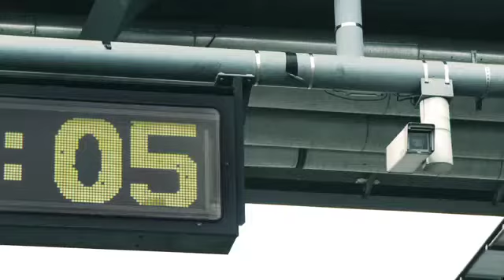Porsche Panamera GTS 2012 - noch sportlicher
An Sportlichkeit hat es dem Porsche Panamera eigentlich nie gemangelt: Trotz ihres hohen Gewichts glänzt die geräumige Fließheck-Limousine auf Landstraßen mit präzisem und agilem Handling; auf der Autobahn setzt sie sich in einigen Varianten dank fehlender Abregelung an die Spitze der Luxusklasse. Dennoch hat Porsche es für sinnvoll befunden, mit dem GTS noch ein dezidiert sportliches Derivat nachzuschieben.